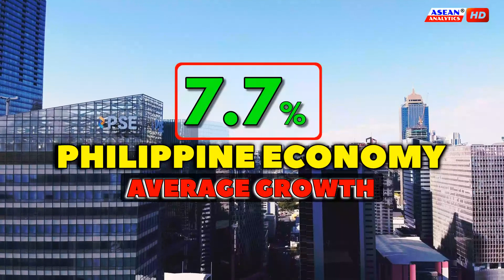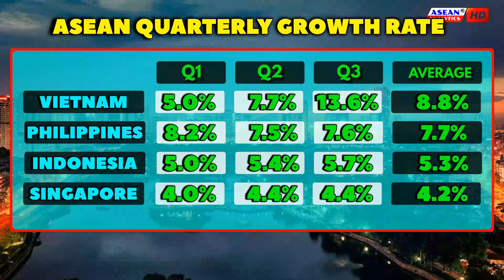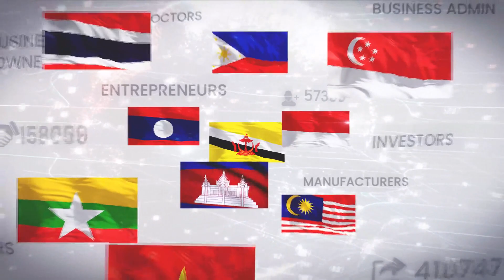PHILIPPINES ECONOMY Grew faster than Indonesia and Singapore |Q3 2022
The Philippine Economy is on the track to achieving a growth assumption for 2022. After the third quarter economic performance, which posted a gross domestic product GDP growth of 7.6 percent, amid current domestic and international headwinds.
With an average economic growth of 7.7 percent in the first three quarters this year, the country is optimistic to beat the 6.5 to 7.5 percent whole year forecast growth for 2022. The Philippine economy grew faster than Indonesia and Singapore for the first three quarters, only behind Vietnam growing an average of 8.8%.
All major production sectors registered positive growth, suggesting a broad-based expansion despite the increase in international and domestic commodity prices.
In particular, growth in the services sector of 9.1 percent was driven by trade, financial, and insurance activities, while construction and manufacturing fueled growth in the industry sector by 5.8 percent.
Government support for agriculture led to a boost in agricultural output of 2.2 percent, driven by a higher volume of poultry, livestock, and crop production. This ultimately balanced the decline in fisheries production.
Domestic demand likewise expanded. Household Final Consumption Expenditure grew by 8 percent in the third quarter of the year, fueled by the continuous recovery of the domestic economy and strong labor market conditions.
Gross capital formation grew by 21.7 percent, driven by private construction, investment in durable equipment, and public construction.
Meanwhile, exports and imports of goods and services grew by 13.1 and 17.3 percent, respectively.